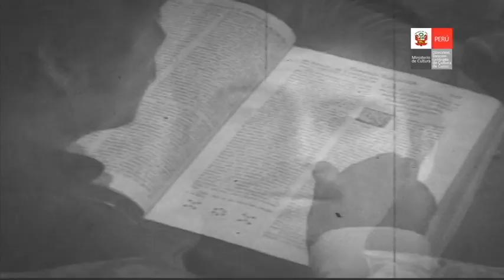Palacio del Almirante la Nave del Dragón